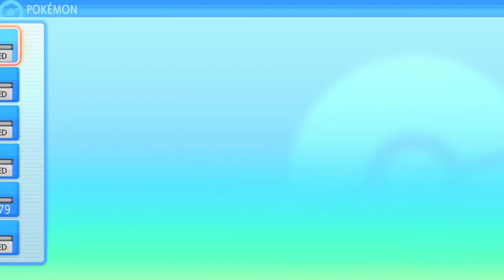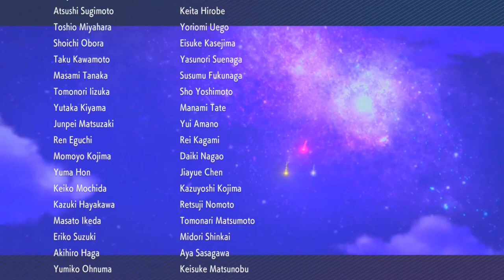Pokemon Brilliant Diamond Version Episode 50: Elite Four & Champion Rematches (Nintendo Switch)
In this episode I re-battle the Sinnoh Elite 4 and the Sinnoh Champion. This is the grand final episode of the Let's Play.

Intro: 0:00
Elite 1: 4:47
Elite 2: 13:47
Elite 3: 23:37
Elite 4: 30:15
Champion: 48:13
Hall of Fame & Credits: 1:04:54